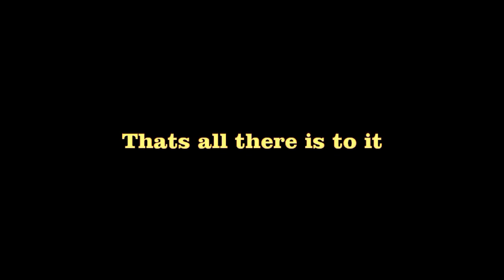Possibly Get Rich make Money! How to make Viral Funny dog videos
So your FINALLY earning money from YouTube Monetized videos & Revenue Sharing. Now all you have to do is start making Funny viral videos.
Its really not so hard you just need some ideas and know how to edit videos.

And no not everyone will get rich and make many viral videos.-Not unless its in their heart to begin with-Who knows who will be the next big youtube partner? Like they say if you dont play the game you cant win-(thats right) So get out there and start making funny videos-
Make at least two a week and keep at it-
Super Britney and I love to make funny dog videos and if your heart is in the video making world perhaps you will Be a winner.
Good luck to you all. and remember humor is in the eye of the beholder-so put a cream pie in their face -If you think its funny it probably is